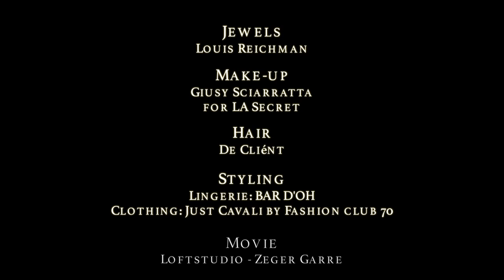Eccentric 2015 with Cilou Annys by Photographer Zeger Garré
[Eccentric] 2015 - presents 'Le Boho Monde'
Model: Cilou Annys - Photographer: Zeger Garré

Save the Date! 30 april - 4 mei 2015